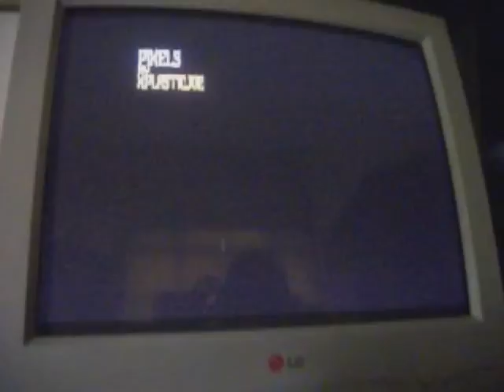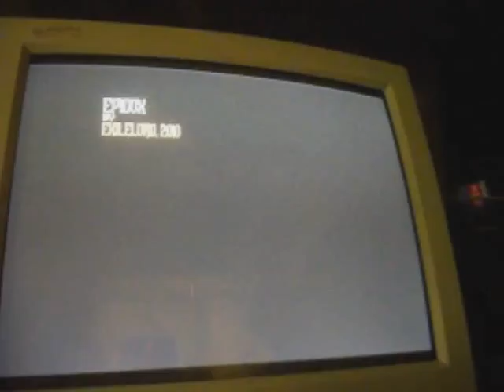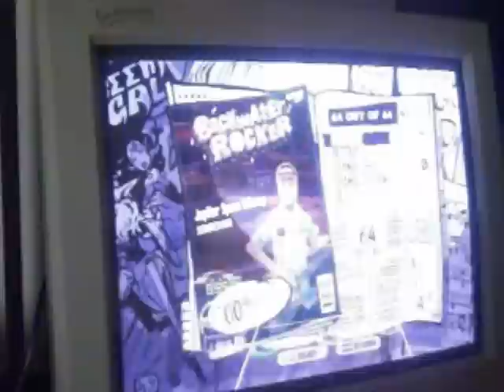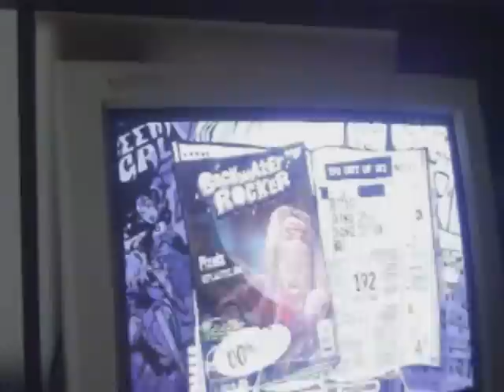GH3 PC - Random Solos Compilation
so yeah, pedrohero ) went to my house to spend some days here on my city. and he brought his wireless gaming receiver, so we could play GH3 PC :D :D :D :D and I FCd some easy but cool stuff in some custom songs. enjoy.

btw, you won't see anything too hard.

0:01 - Battle Storm - Skittlestorm
0:10 - Battle Storm - Speed Fill
0:19 - Minds of the Mad - Soulless Bridge
0:28 - Pacman Wizard - Powerpill Solo 1
0:44 - Pixels - O O
0:50 - Battle Storm - Solo Storm A
1:06 - Bull - Tgyyyy
1:17 - Bull - Stuffff
1:27 - Epidox - Mad Verse B
1:41 - Jupiter Space Odissey - Mini Solo B
1:54 - Jupiter Space Odissey - Mini Solo C
2:04 - Jupiter Space Odissey - Solo D
2:14 - Jupiter Space Odissey - Solo J
2:24 - Jupiter Space Odissey - Solo K
2:32 - Jupiter Space Odissey - Solo L
2:43 - Pixels - Now That's Fast
3:05 - Pixels - Punk Zig-Zags
3:18 - Pixels - Trill!!!
3:27 - Vegeta's Revenge - BITCH I LOOK LIKE GOKU
3:38 - Bull - Stuff 2
3:50 - Bull - Chimney and Stuff
4:10 - Electric Poesy - Binary Code
4:24 - Jupiter Space Odissey - Solo G
4:34 - Pixels - Quad Clowns A + B

Currently a member of the Team Nuclear !